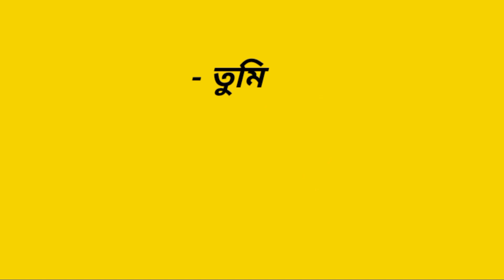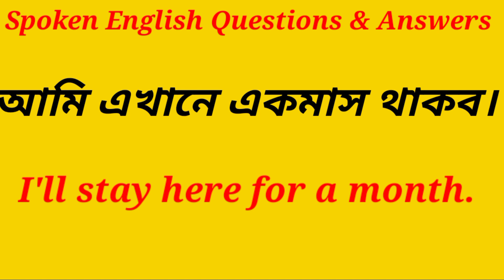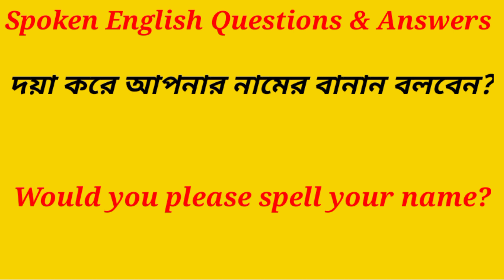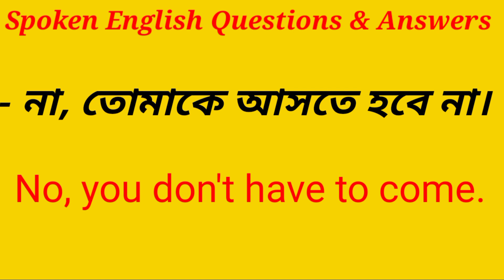english question and answer conversation/🗣️/spoken English learning video/questions and answers/2.o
spoken english questions and answers/most common questions and answers/quition and answer/English
en english questions and answers,
spoken english questions and answers in tamil,
spoken english questions and answers malayalam,
spoken english questions and answers in telugu,
100
spoken English
, এখনি ইংরেজিতে কথা বলতে পারবেন॥spoken english classes for beginners in bengali ,
2.o
spoken English learning video/how to learn english easily beging
english learning questions
spoken english through Bangla
bengali to english word meaning॥bangla to English translation॥
bengali to english word meaning,
word meaning english to bengali for baby,
english to bengali word meaning app,
word meaning english to bengali class 1,
word meaning dictionary english to bengali,
basic word meaning english to bengali,
bangla to english word meaning dictionary,
english word meaning bengali,
english word bangla mane,
english word bangla meaning,
bangla to english word meaning,
bangla to english word,
english word meaning in bengali,
english word meaning in bengali app,
word meaning in english to bengali,
common word meaning english to bangla,
bangla to english meaning,
word meaning bengali to english,
bengali to english word,
word meaning bangla to english,
english word bengali to english,
english to bangla vocabulary,
english to bangla tanleson,
vocabulary bengali to english,
vocabulary with bangla meaning,
bangla to english dictionary,
english word with bangla meaning,
english word meaning learn,
english word bangla translation,
6 ar english,
english word to bengali meaning
how to learn english accent,
how to learn english accent american,
how to learn english advanced level,
how to learn english alone,
how to learn english app free,
app how to learn english,
how to speak english and how to learn english,
how to learn and speak english fluently,
how to learn english and writing,
how to learn english beginner,
how to learn english by myself,
how to learn english speaking full course,
how to learn english grammar for beginners,
how to learn english grammar for competitive exams
bangla to English words
enish to bangla word
english to bangla sentences
speaking english fluintly
basic english tor beganers
spoken english bangla
easy tick learning English
english word
bangla to English meaning learning
bangla channel
ইংরেজি বলতে হলে এই বাক্য জানতেই হবে
#2.o english
best way how to learn english,
how to learn english day